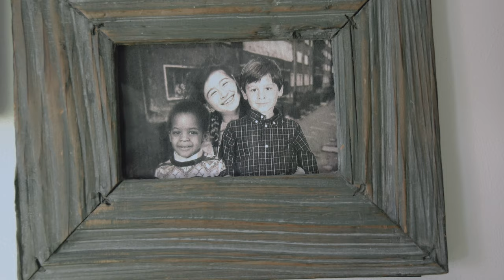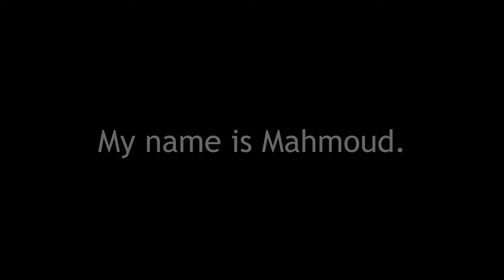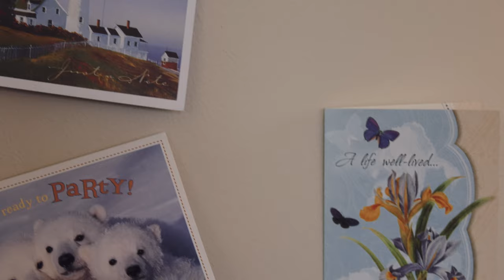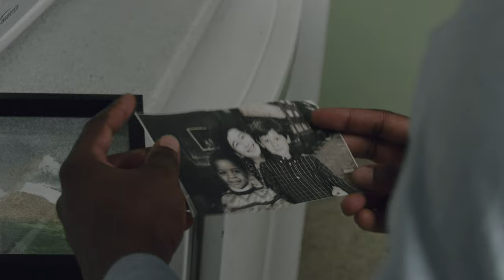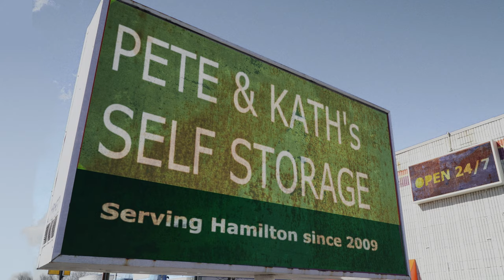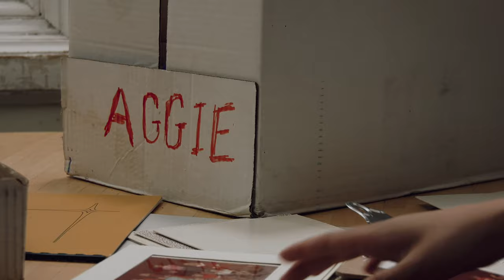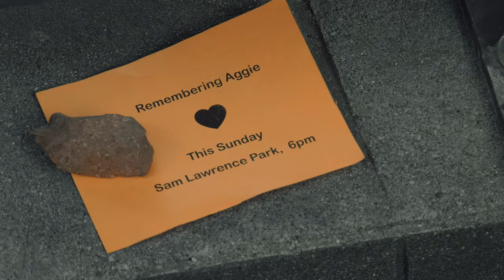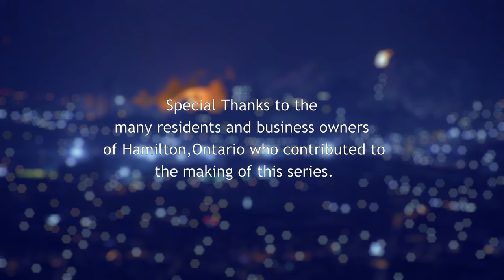Episode 6 "My name is Mahmoud" (Season 1) aka HAMMERTOWN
Someone 'breaks in' to Aggie's apartment. Bill meets Mahmoud and it doesn't go well, and Carla's moment of reflection is interrupted by a stranger.

Starring in Episode 6 (order of appearance):
Walter Ried
Luke Charles
Jayme Allen
Darnie Tran
Tony La Sala
Kathy Rupcic
Biko Beauttah
Margaret Pleydon

Crew:
Directors of Photography: Josh Henderson/Ed Hannaford
Sound: David Moffat
Production Associate: Joanne Steven
Drone Footage: Adam Hislop
Production Assistants: Steve Simpson/Sarah Hundertmark/Jenna Kaulback/Krista McNaughton/Peter Rupcic/Willem Sennema/Jacqueline Vogin/
Editors: William Hunter/D. Smith
Colour Correction: Josh Henderson
Story Consultants: Ruth Kaulback/Paige Maylott
Production Music: Artlist

Featured Music:
"A Thousand Silent Voices"  by Jeff Douglas Druery
"Maybe" by Duce Williams
"Did You Hear It" by  Salt Of The Sound
"Love Hate City" by Nathan Fleet